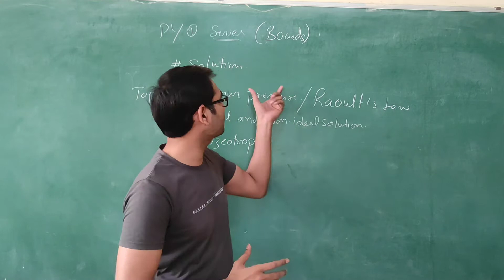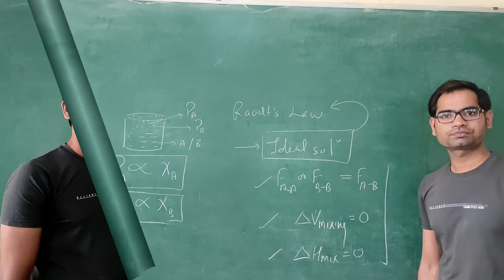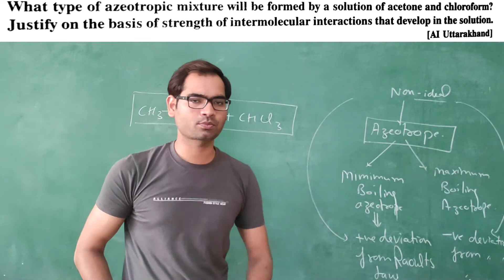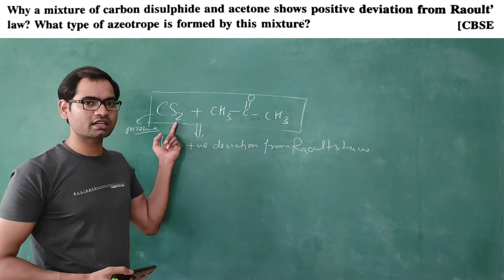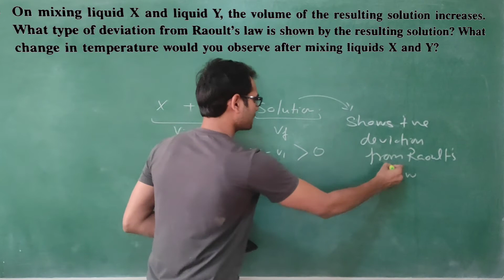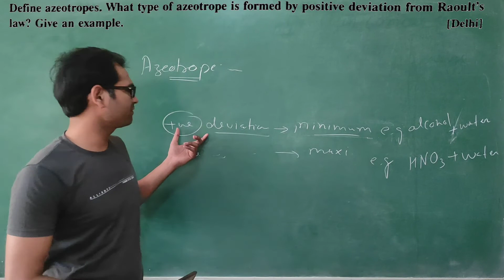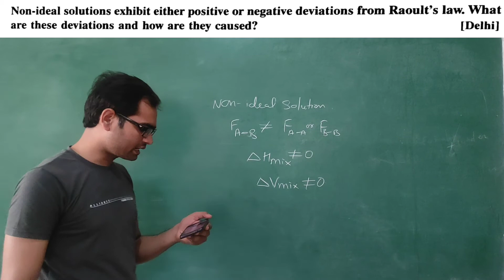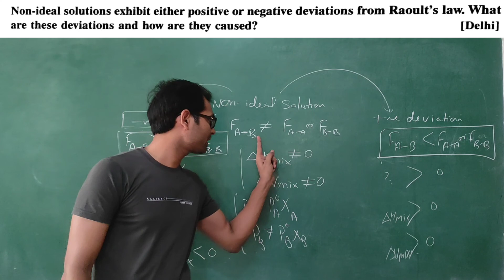PYQ series (Boards) | Topic-2 | Solution | CBSE | ICSE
Previous Year Question | PYQ series | Solutions |Boards(CBSE/ICSE)

PYQ series (JEE) | Topic-2 | Solution

This video lecture also covered

1) Raoult's law
2) Raoult's law for volatile components
3) vapour pressure
4) Azeotropes
5) Azeotropic mixture
6) Ideal and non- ideal Solution
7) Conceptual question with theory
8) numericals of previous years
9) positive and negative deviation
10) Examples of ideal and non ideal solution

√ Previous years question on topic -1 Chapter solution(Boards) click below link

 √ Previous years question on topic -1 Chapter solution(NEET) click below link

√ Previous years question on topic -1 Chapter solution(JEE) click below link

√ Previous years question on topic -2 Chapter solution(Boards) click below link

√ click on the link given below for Azeotrope

√ You can also watch Complete Chapter Solid State class- 12

√ Learn  Concentration terms and interconversion

√ You can also watch Complete Chapter Coordination compounds class- 12